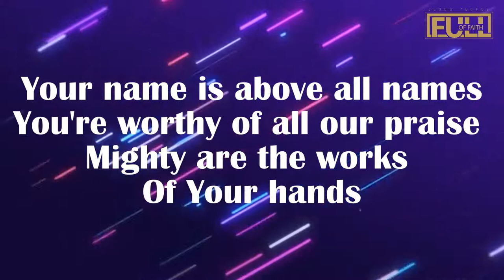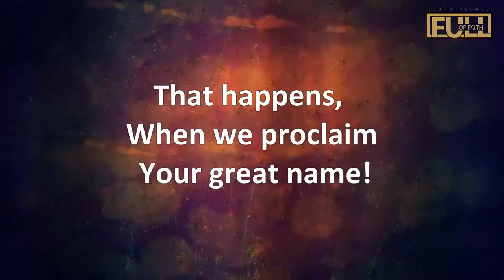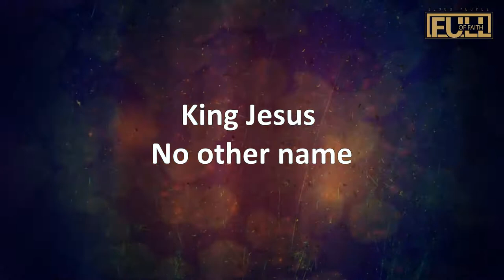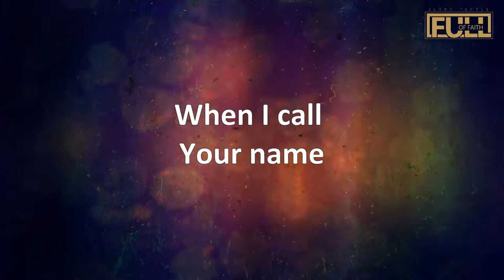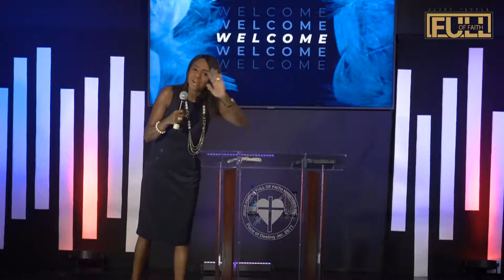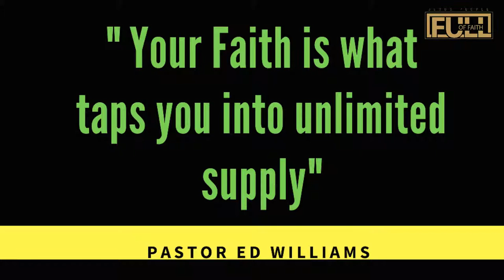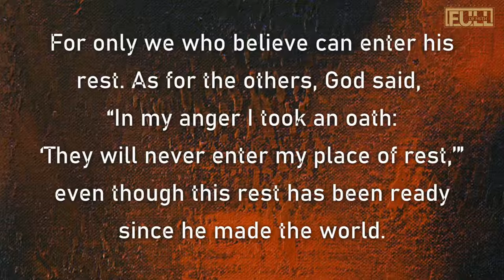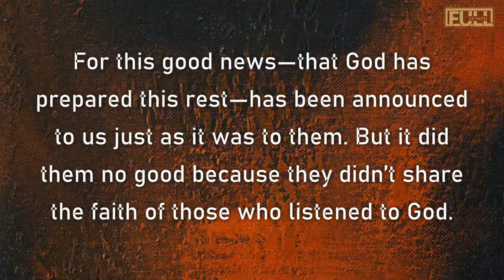Faith With NO Limits! [part 2]